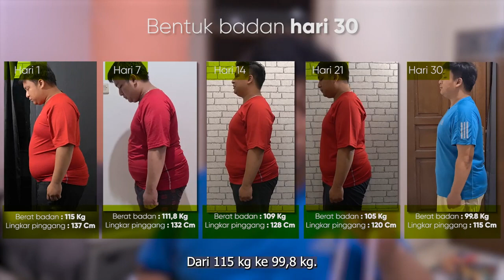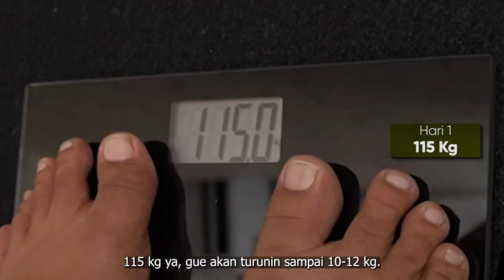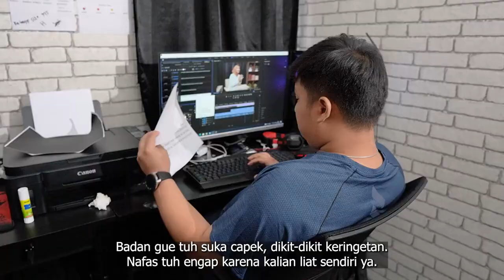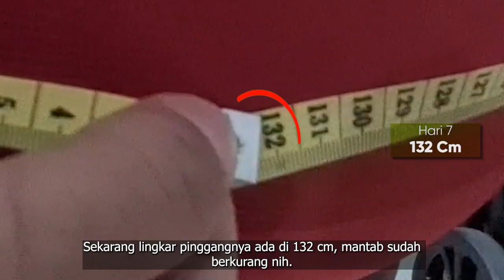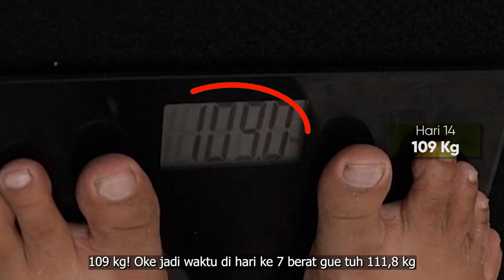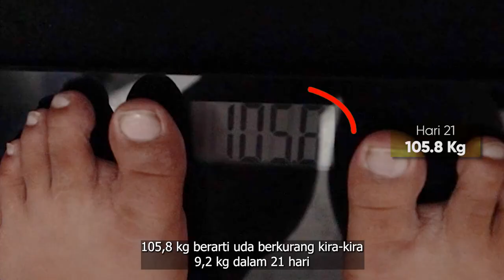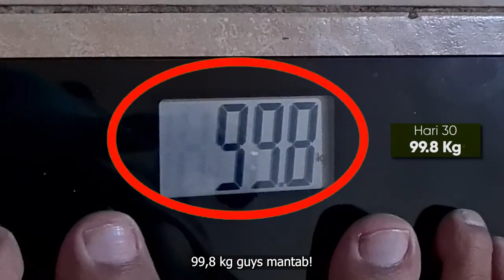Hidup Sehat Ala Flimty | Aliyah Wachid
🌺Selamat Datang Dan Selamat Berbelanja🌺

🌸Order Cepat Bisa Hubungi Nomer Berikut :

(CS Tutut)

🌸Format Order :
TULIS NAMA PRODUK + NAMA + WA + ALAMAT LENGKAP